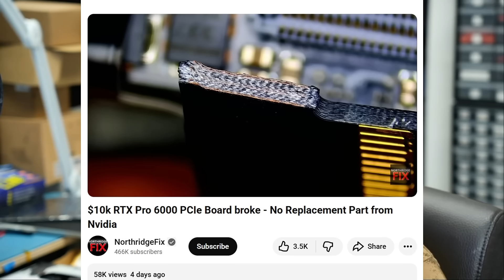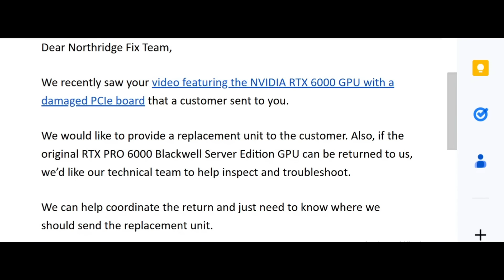Huge Update. NVIDIA Contacted us. What They Said About the Broken RTX Pro 6000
Micro Soldering and Electronics Repair Workshops

NorthridgeFix
19365 Business center drive, Unit 7